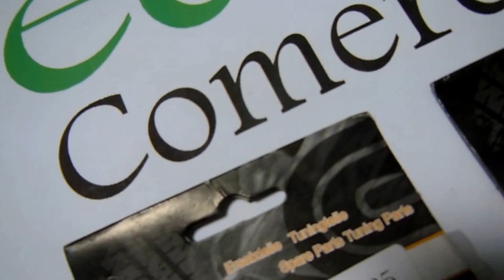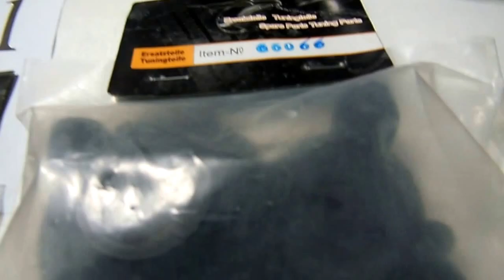66126 REAR OFFROAD BAJA TIRE SET dest Jandira SP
O Pedido 1823 foi fechado por Luciano e Elizete, de Jandira SP, que comprou os seguintes itens: 66067 Tampa Direita da Caixa Engrenagens do Baja; 66066 Tampa Esquerda da Caixa Engrenagens do Baja; 02 x 67025 Kit Embreagem Original do Baja 1:5; 66126 Par Pneus Traseiros Offroad Automodelo Baja 1:5; 65060 Sino da Embreagem; todos novos, originais, completos e verificados, prontos para uso.

Automodelos
Aeromodelos
Drones
Barcos
Lanchas
Helicópteros